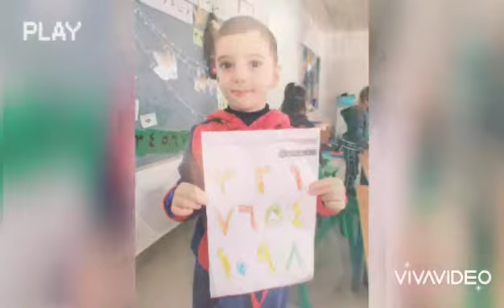مراجعة الارقام ١٢٣٤٥٦٧٨٩١٠